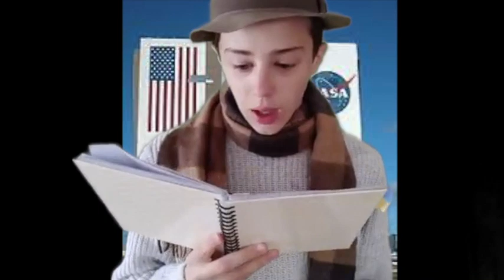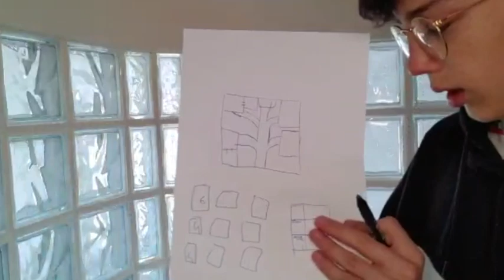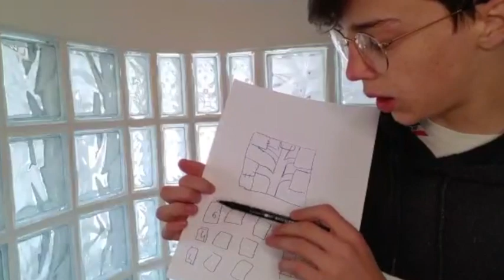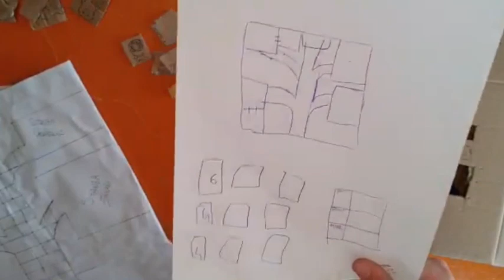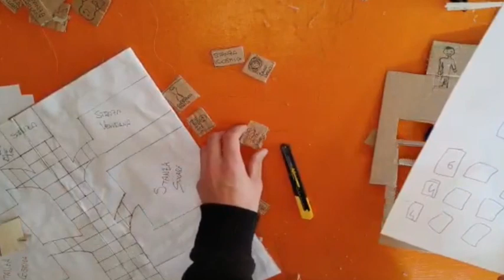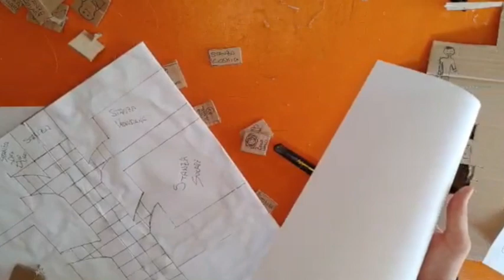creo un gioco CLUEDOSO!!!